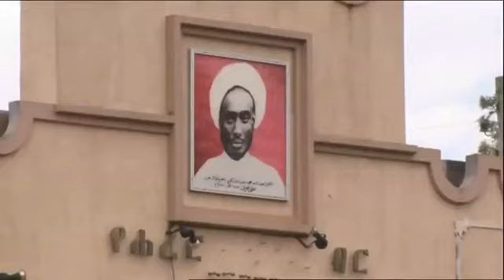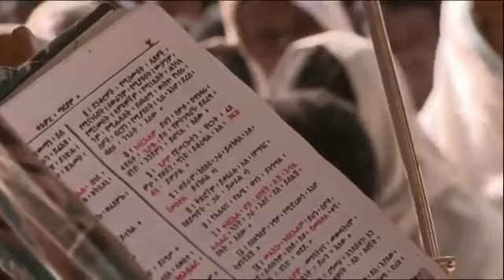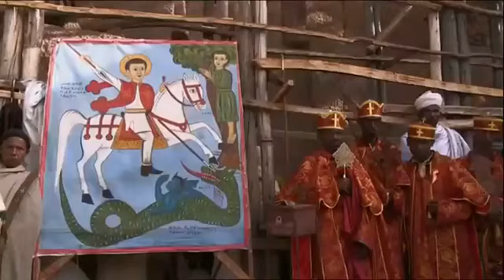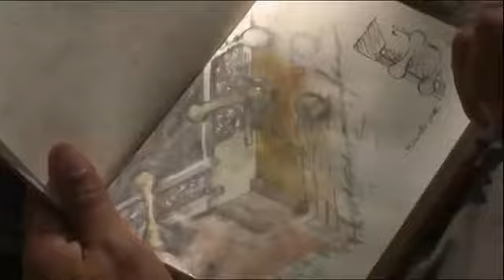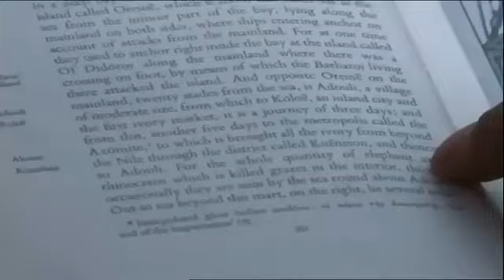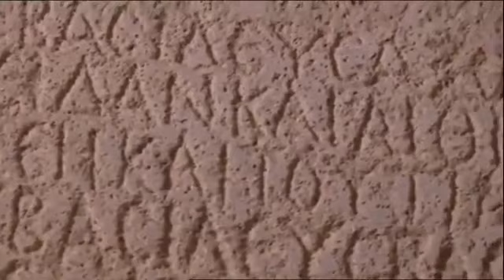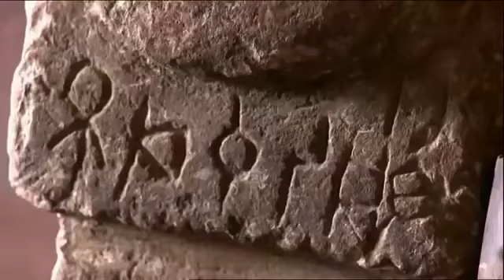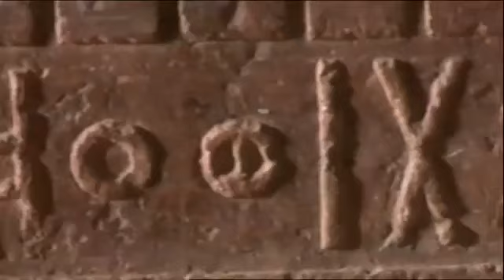Ethiopia and the history not seen 360p